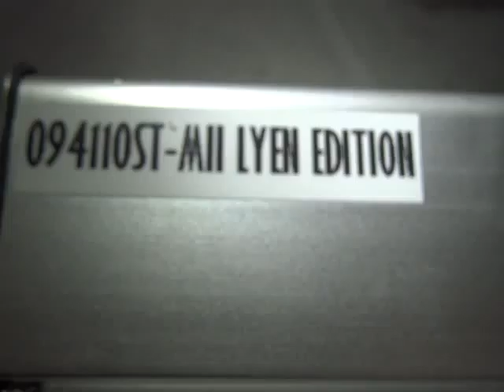Bryan C 's 9FET 4110 Lyen Controller Test Run